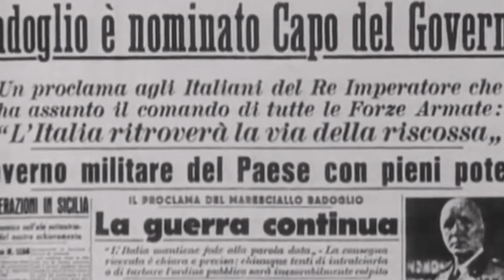𝙏𝙍𝘼𝘿𝙄𝙈𝙀𝙉𝙏𝙊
8 settembre 1943, Pietro Badoglio rende nota la firma dell'infame armistizio tra le forze armate italiane e angloamericane. L'esercito allo sbando non sa a chi ubbidire, giorni dell'odio incombono sulla penisola italiana.

September 8, 1943, Pietro Badoglio announces the signing of the infamous armistice between the Italian and Anglo-American armed forces. The army in disarray does not know who to obey, days of hate loom over the Italian peninsula.